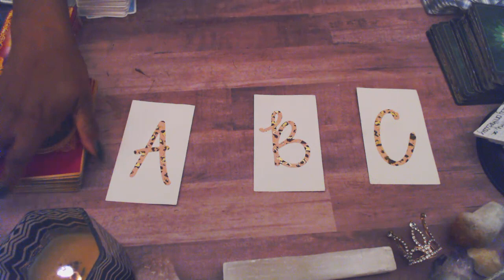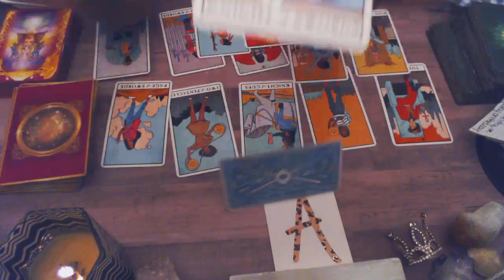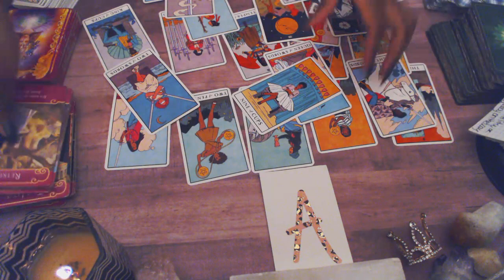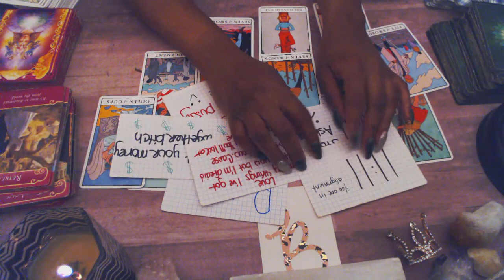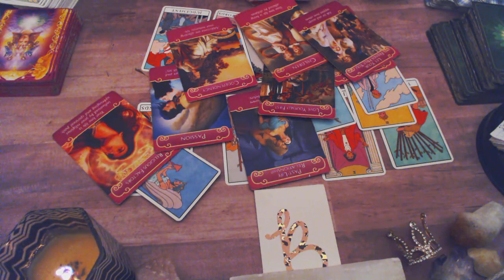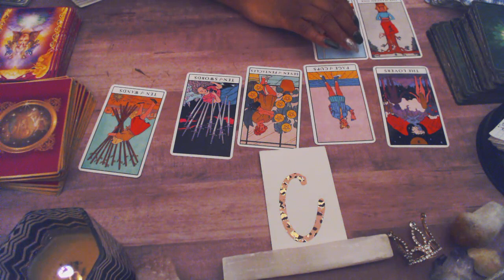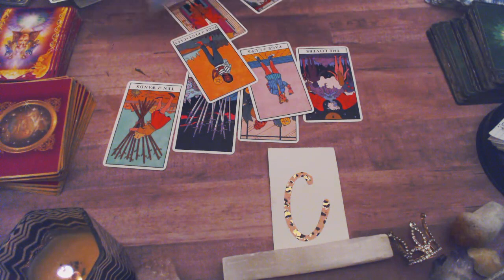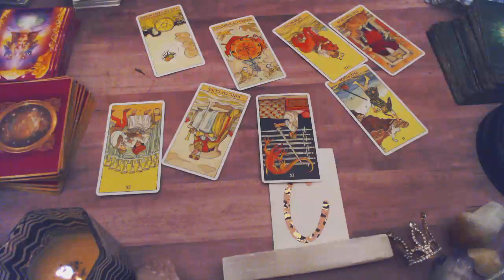Pick a Card 🔮 | Who is going to contact you soon and what are they going to say?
👸🏽Queensaundraxo

🙌🏽Sale** $20 for a general 5 question tarot card reading.** Sale🙌🏽